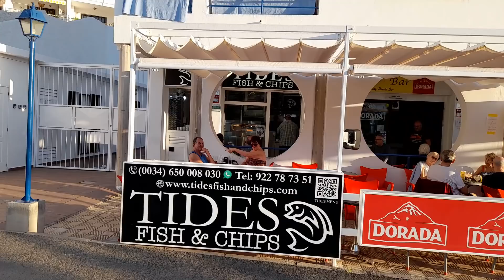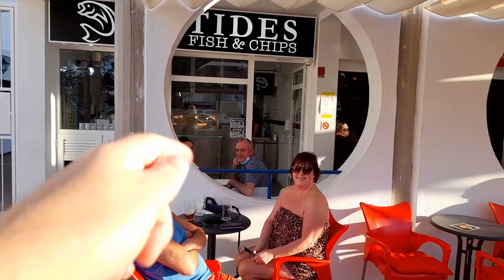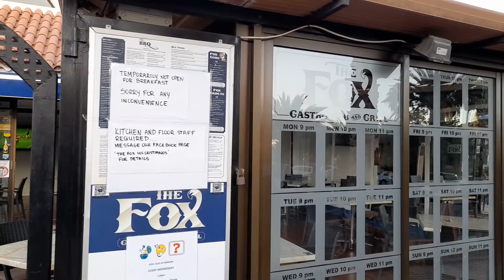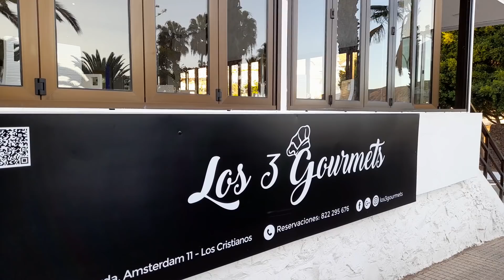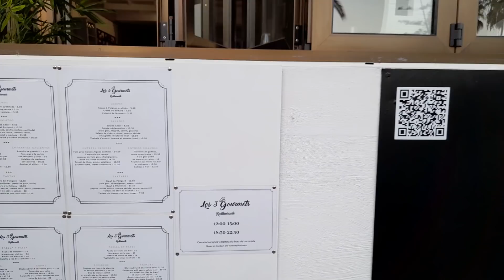Tenerife Today Friday 19th November 2021 - Its good to be back with special guests !